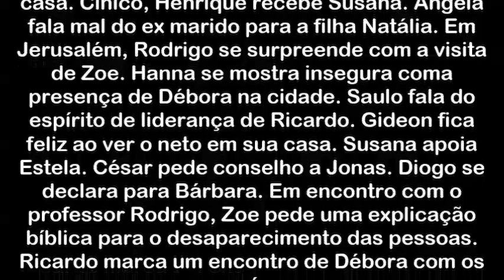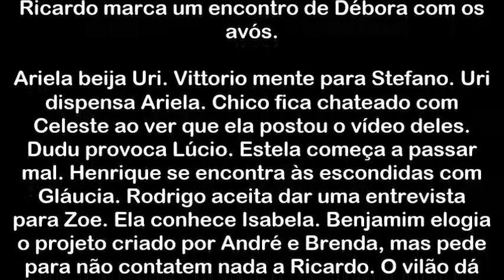Novela Apocalipse, terça feira, 20 de fevereiro, 20 02 2018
twiter: @resumoenovela